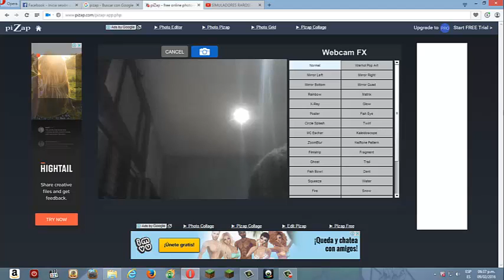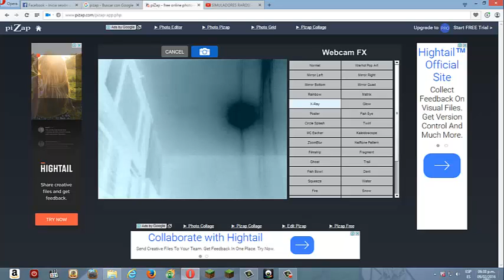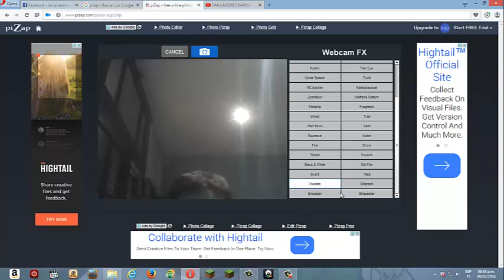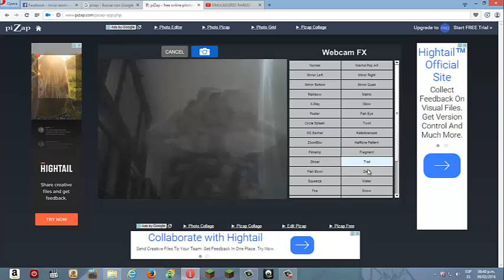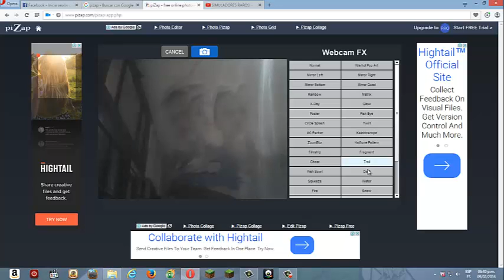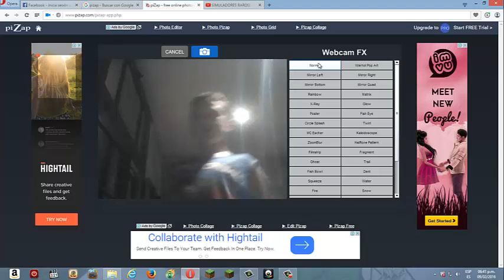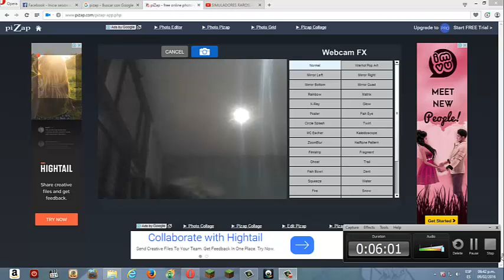el simulador mas raro de la historia mundial 1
si mañana quieren un juego random o siugue las aplicaciones raras